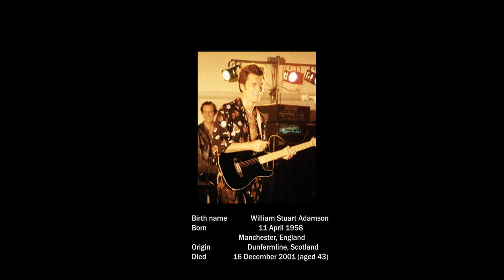Stuart Adamson Tribute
Riff Flanger
Proudly Presents
A Humble Tribute to
Stuart Adamson!

Birth name: William Stuart Adamson
Born: 11 April 1958; Manchester, England
Origin: Dunfermline, Scotland
Died: 16 December 2001 (aged 43)